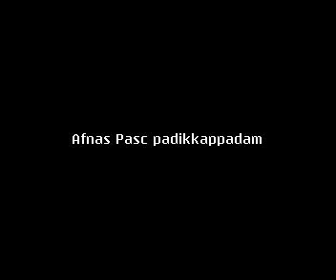Evar varumbol chilar vazhi marum